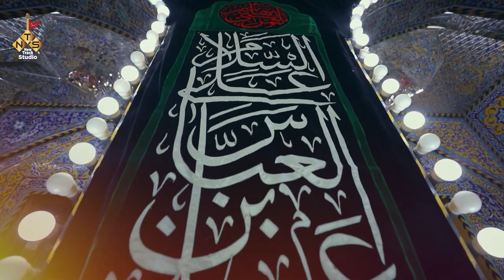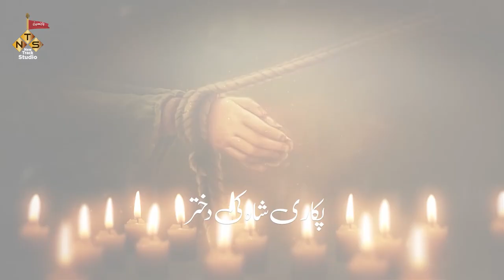MERE AMMU NEW NOHA | BIBI SAKEENA MUHARRAM NEW NOHA | NOHAY 2022 | MAULA ABBAS SE SAKEENA KI FARYAAD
nohay 2022
noha
nohay
2022 ka new noha
2022 noha
maula abbas noha
muharram noha
new noha bibi sakina 2022
noha muharram
2022 ka noha
2022 nohay
abbas ammu janam
abbas chale aao noha
ammu
auraton ka noha
bibi sakina noha
maula abbas ke nohay
new noha
new noha today
new nohay
new nohay 2022 all
new nouha
nohay nohay nohay
safdar maulai nohay

Video Details
Reciter : Reciter Syed Abbas Haider "Abbas" & "Ayat Abbas"
Poet : Yaqoob Jarchavi
Composer : Reciter Syed Abbas Haider
Vocal: New Track Studio
Audio: JAVED AZAD
CAMERA: AZMI HUSSAIN
 Video : New Track Studio Lucknow
Edit By : Mazhar Lucknowi

 Abbas Haider nohakhuwan: Noha - Mere Ammu
 Pukari shah ki dukhtar mere ammu chalay aao
Sitam Dhate hain ahle shar mere ammu chalay aao

Laga ke narye takbeer turbat se nikala hai
Hamare samne maqtal me naizon par uchala hai
Adu ne lashaye Asghar mere ammu chalay aao

kafan bhi mil nahin paya mere baba ke lashe ko
kisi ne bhi na dafnaya mere baba ke lashay ko
uthane lashaye be sar mere ammu chalay aao

ye mera hal hai sooraj nikalne se main darti hoon
sulagti khak pe din bhar main nange panv chalti hoon
badlne ko mera manzar mere ammu chlay aao

mere sar par par nahin chadar hai daman bhi jala mera
jakad rakkha hai rassi ne kai din se g…
[3:08 pm, 01/08/2022] Abbas Haider nohakhuwan: Noha - Mere Ammu

jakad rakkha hai rassi ne kai din se gala mera
meri fariyad ko sun kar mere ammu chalay aao

main apnay hal par roti hoon rone bhi nahin dete
mjhe shame ghariban se adu sonay nahin detay
sulane muJhko sine par mere ammu chalay aao

Tumhare bad ye zalim satate rahte hain muJhko
sakin a nam hai lekin yatima kahetay hain muJhko
tadpta hai dile muztar mere ammu chalay aao

zamne se meri pahechan ye zalim chipatay hain
main ek baghi ki beti hoon sabhi se ye bataty hain
main ghar se ho gai beghar mere ammu chalay aao

sitam aada ke wo sahti rahi 'Yaqoob' aur 'Abbas'
sakina saal bhar kaheti rahi 'Yaqoob' aur 'Abbas'
Tarai se kabhi uth kar mere ammu chalay aao